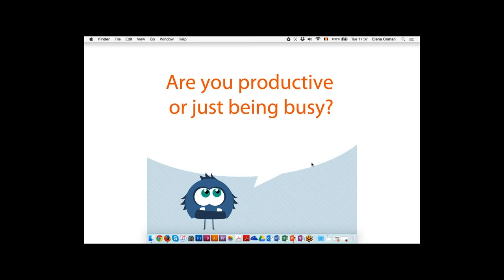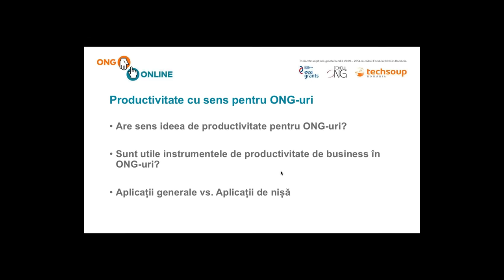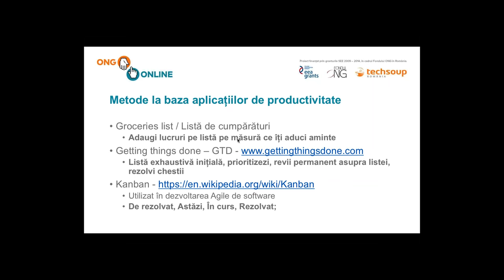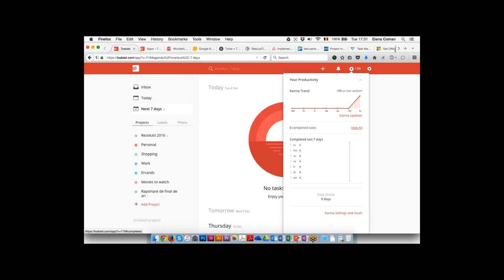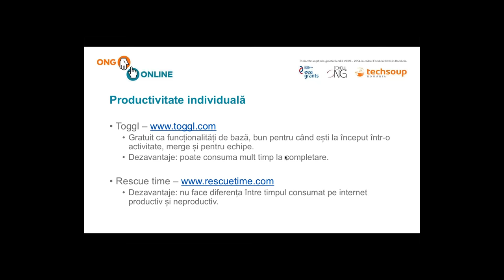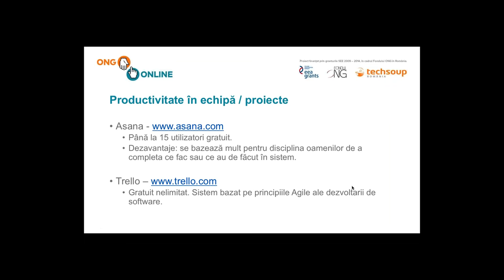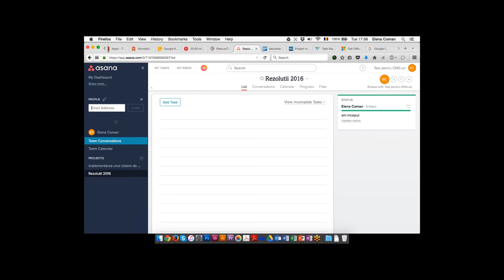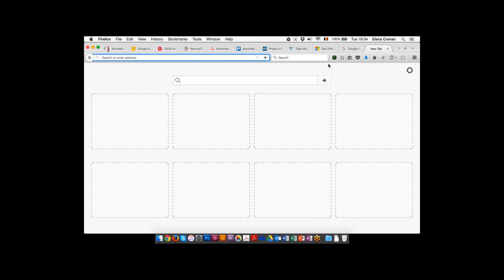Top 10 aplicatii de productivitate pentru ONG-ul tau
Un top al celor mai utile aplicatii de productivitate, utile si pentru organizatiile non-profit. De la Asana, Toggl si Google Keep pana la Office 365 si programul Google pentru ONG-uri.

Webinar sustinut de Elena Coman, Director de Programe, Asociatia TechSoup Romania.

Proiect finantat prin granturile SEE 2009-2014, in cadrul Fondului ONG in Romania.